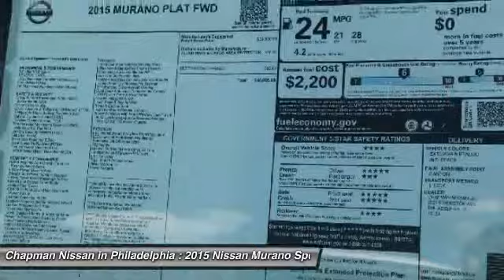2015 Nissan Murano N25235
2015 NISSAN MURANO Philadelphia, PA
Stock# N25235

Price includes: Must qualify for all rebates and incentives. See Dealer for details $500 - NMAC APR Captive Cash. Exp. 09/30